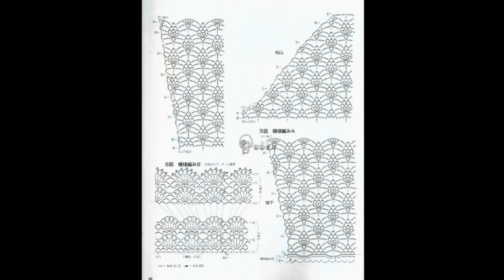Crochet Patterns/ free/ Crochet Top/ 5782